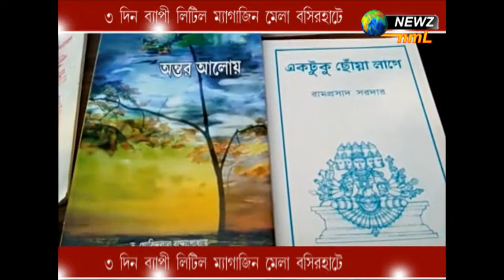লিটিল ম্যাগাজিন মেলা বসিরহাটে